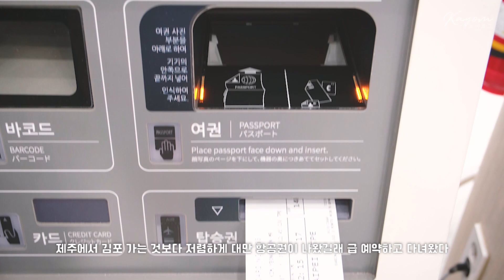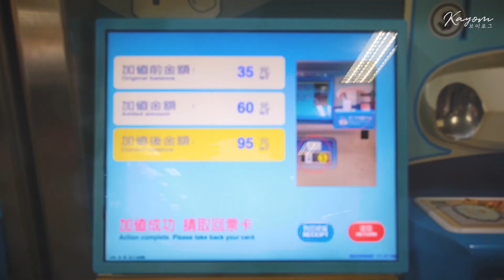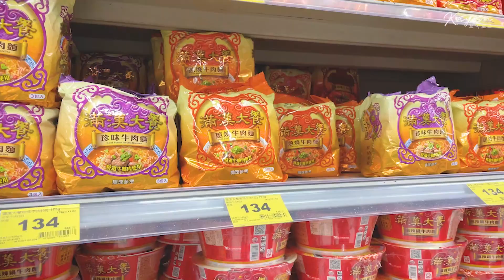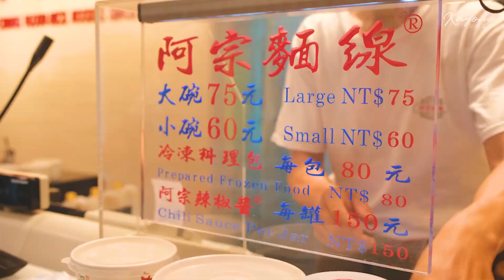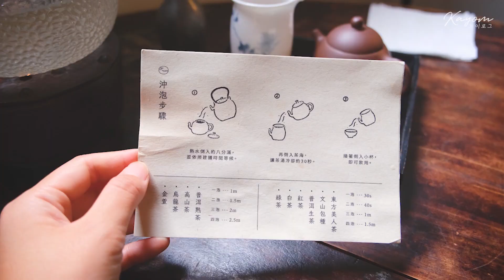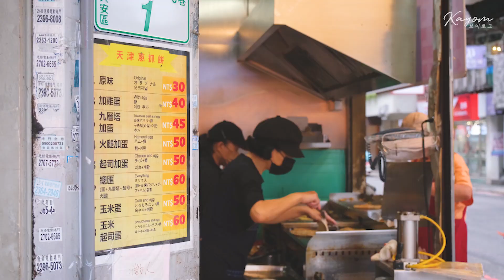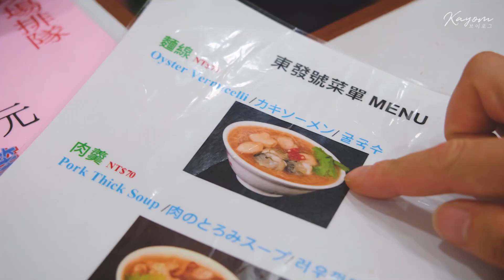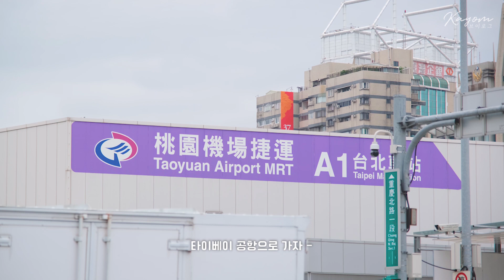🇹🇼 대만 타이베이 2박 3일 맛집 투어 먹방 여행🍜 P들은 이 영상만 보고 다녀오세요! | J의 계획형 여행 | 타이베이 여행 브이로그 | 망고빙수, 닝샤 라오허제 야시장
안녕하세요 가욤입니다 -
제주에서 대만가는 항공권이 저렴하길래 급 여행으로 다녀왔어요!
5월에 다녀온 기록이니 참고해주세요😊

제가 다녀온 코스는 영상으로 확인해주시고,
일정 및 경비 등 더 자세한 기록은
블로그에 있으니 블로그도 확인해주셔요!

제주, 국내 및 해외 여행 브이로그 업로드 하고 있으니
구독하고 다른 영상도 봐주시면 감사하겠습니다🤘🏻✨

타이중, 가오슝, 타이난 여행 브이로그는 재생목록 확인해주세요 💛
감사합니다 :)

intro (00:00)

✔ Day.1 (02:09)
- 양품 우육면
- 빙찬 망고빙수
- 닝샤 야시장
- 까르푸 꾸이린점 기념품 쇼핑
- 시먼 로컬 술집

✔ Day.2 (08:33)
- 아종면선 곱창국수
- 일갑자손음 동파육 덮밥
- 소은다암 동면
- 딘타이펑 + 대만 18일 맥주
- 융캉제
- 천진총좌빙
- 쓰스난춘 타이베이101과 사진찍는 공원
- 라오허제 야시장 부추빵, 곱창국수 등

✔ Day.3 (18:22)
- 푸홍뉴러우멘 우육면
- 시먼 망고빙수

화질은 1080p로 설정 후 시청해 주세요
영상과 관련 없거나 예의 없는 댓글은 삭제하고 있습니다